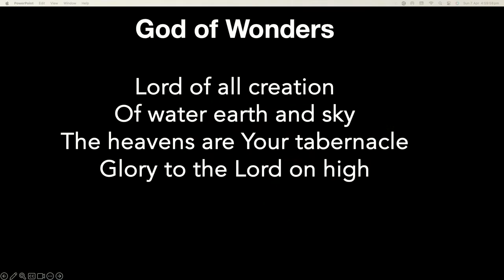5pm @ Park Road // Acts 4:32-5:16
Our vision is to grow God’s Kingdom by helping you take your next step with Jesus.

CCLI 128278